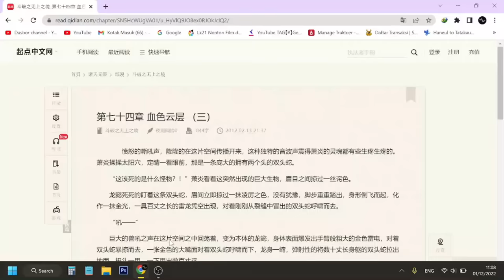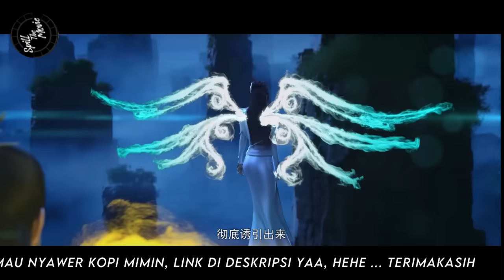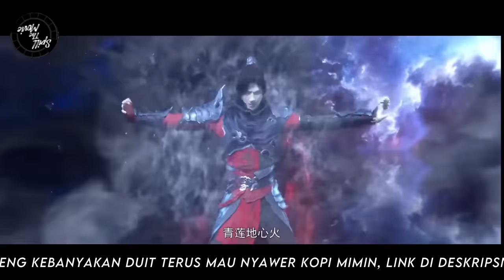BATTLE THROUGH THE HEAVENS - RANAH KAISAR - S1 Episode 17 - 18